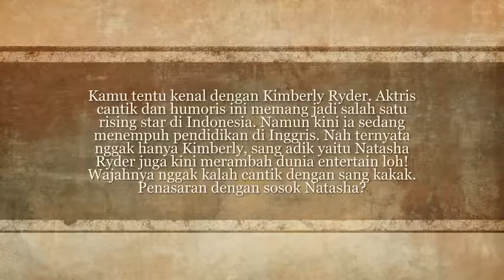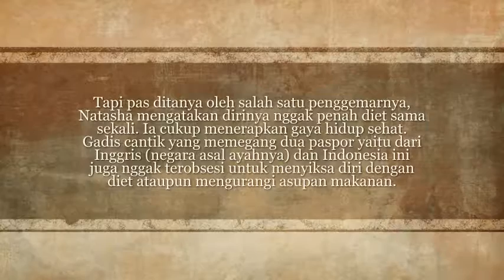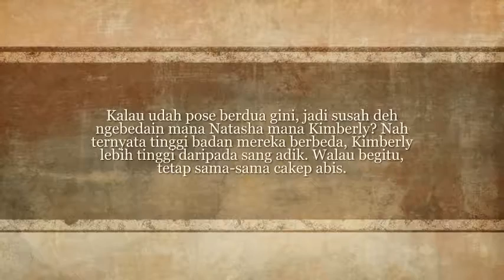BARU TAU! Kimberly punya Adik SUPER CANTIK, Natasha Ryder